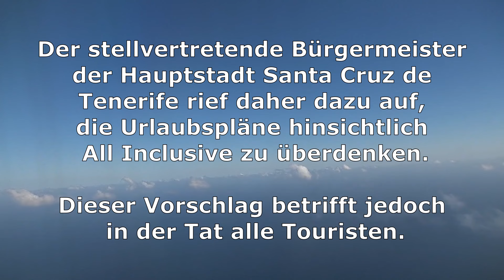Gran Canaria Teneriffa aktuell 2024 * Überfüllung der Kanaren mit Touristen - 1. Quartal 2024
Im ersten Quartal 2024 wurden fast 4,3 Millionen Besucher der Kanarischen Inseln aus anderen Ländern gezählt.
Somit ist dies ein neuer Rekord, da in 2018 und 2023 die bisherigen Spitzenwerte um etwa 500.000 Personen tiefer lagen...
Weitere Daten im Video.

DANKE 🤗

Nicht vergessen:  Auch Kommentare und Likes sind Dinge, die meinen Kanal am Leben erhalten. 👍

Für die neuen Besucher hier noch einige Beispiele zu unterhaltsamen und informativen Filmen auf meinem Kanal: